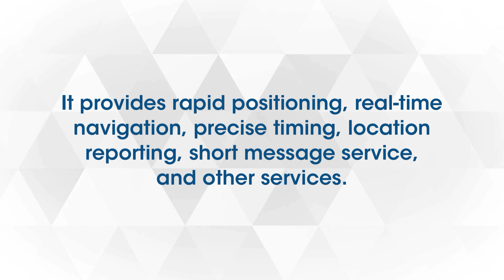Huawei Mate 50 with satellite calling...😮😮😮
Beidou satellite allows the network devices to communicate directly using the satellite even there’s no communication network. This function can be useful in remote areas, which usually do not have adequate network coverage.